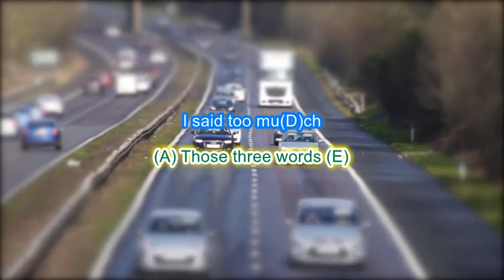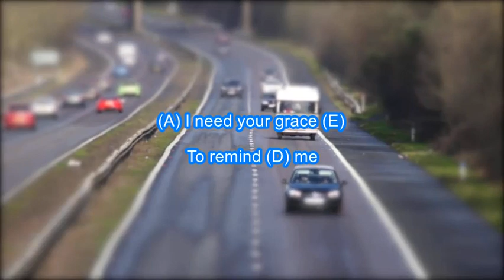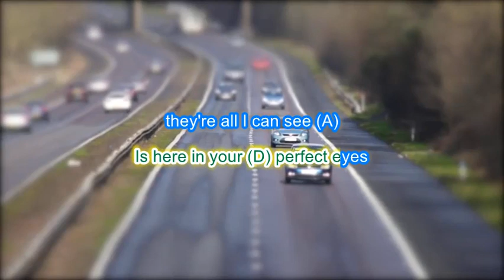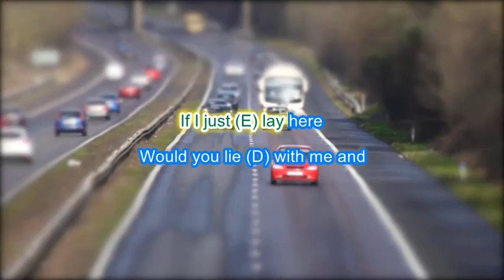Chasing Cars Instrumental backing track play along with scrolling guitar chords and lyrics